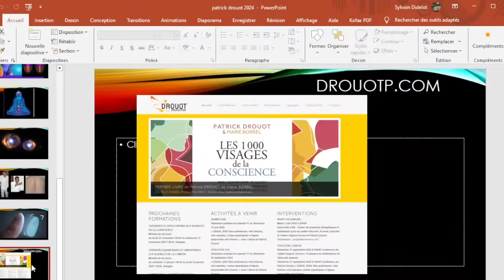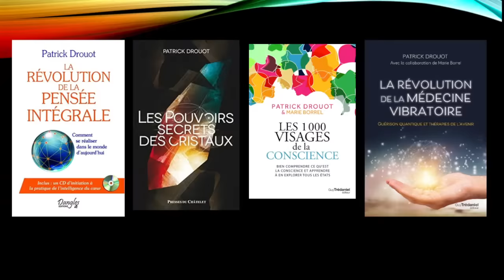Les Chemins de l Invisible avec Patrick Drouot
Patrick Drouot, de formation physicien diplômé de la Columbia University de New York à l'origine, il est un sage, un de ces grands voyageurs de la Vie qui à travailler toutes sa vie à travers ses œuvres.
Il a accompagné des dizaines de milliers de personnes sur le chemin de l'épanouissement personnel .Il est l'auteur de plusieurs ouvrages à succès, dont Nous sommes immortels, Des vies antérieures aux vies futures, Guérison spirituelle et immortalité  et La révolution de la pensée intégrale etc ..
Après avoir tant appris, voyager, vendus des millions d'exemplaires de ces livres, discutons avec Patrick pour découvrir son chemin et ce qu'il a envie de nous partager de son parcours si inspirant.